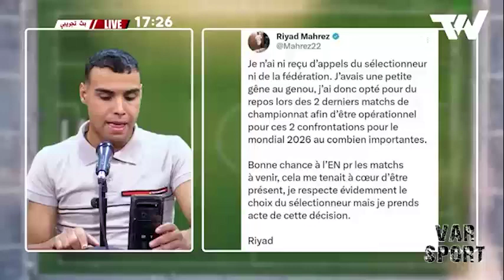عبد الله بن علي : يجب على المنتخب الوطني الفوز في مبارتين التصفيات لكي نتجنب مشاكل الصعود ...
في